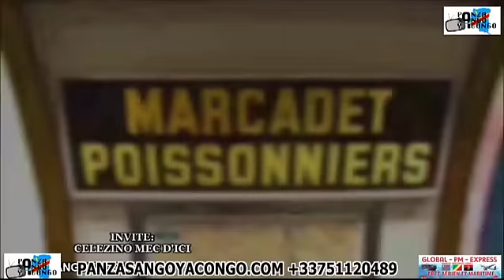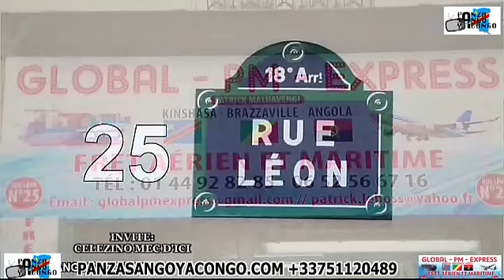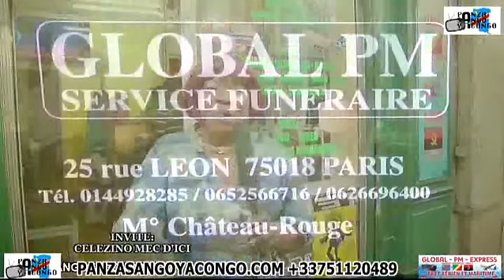INTEGRALITE: CELEZINO PARLE TSHISEKEDI, HERITIER WATA ET LOBOBO MOBALI AFINGAKA BOYE TE CELEZINO